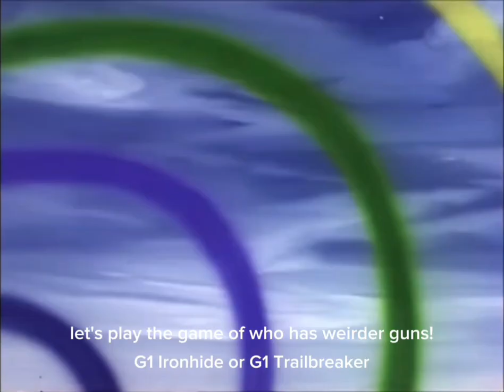G1 scenes part 2💥💥